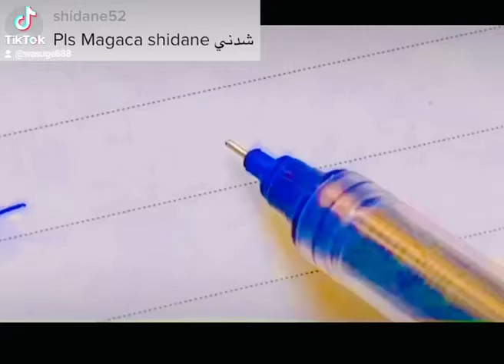Saxiixa Shidane . Comment your Name